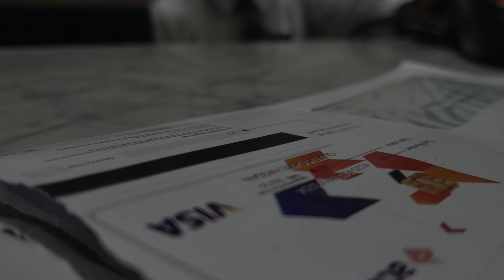MINI VLOG : BANK + GOSSIP RUNS + DYING MY HAIR + CREATORS HANGOUT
spend 2 days with me|shots with bae|work|visiting a dance studio for the first time

Night Time Routine For Beginners

The cat madu & his Butler

Black- @Janederryo
pink - @chinnymathias
orange - @Softlife_Annytushy
purple - @kemioseni
white - @giftmorgan27
green- @Lifewithsugarr
Navyblue - @goodnewsspace2395
blue - @CharityTorty
brown - @ShortIgbowoman